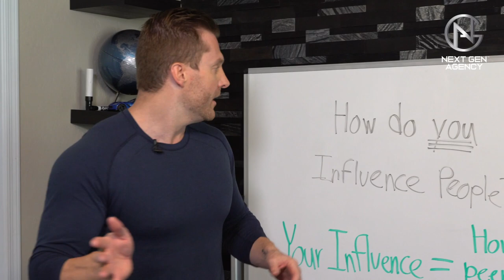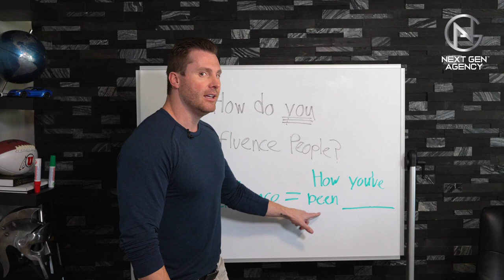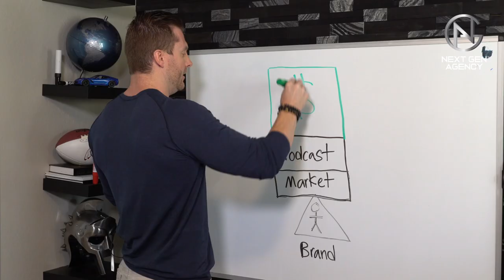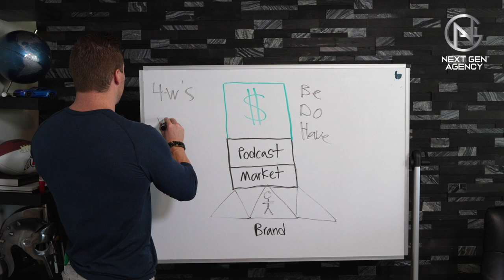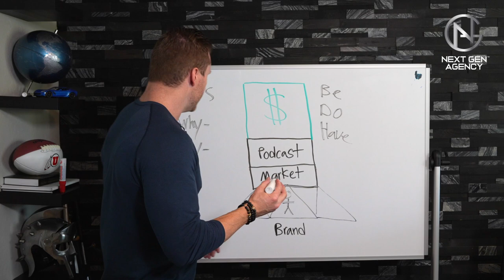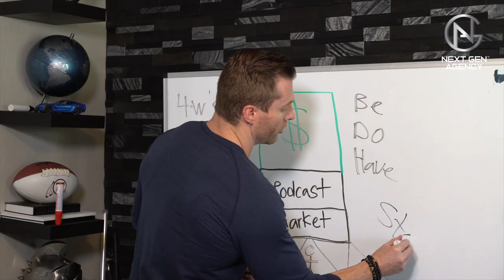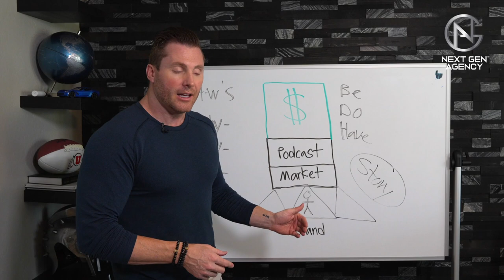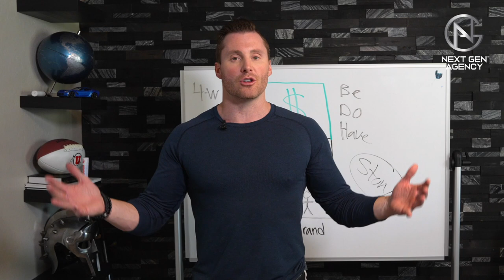Where Do You Start With Creating A Podcast? (Video 2 of 4)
Want to create, grow, or scale your business through your podcast? Travis and his Next Gen Agency would love to give you a FREE Branding Podcast Blueprint session. (Valued at $2,000.00)

THIS IS NOT A SALES PITCH. This is a 90-minute session to help you game plan a strategy to create more income. If you're interested in working with our team after the session, we can explore what that looks like.